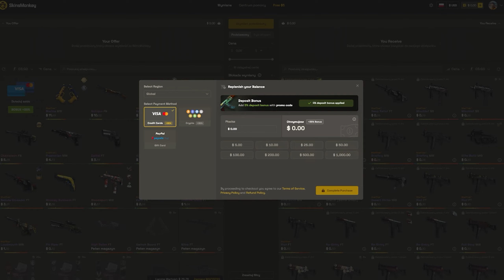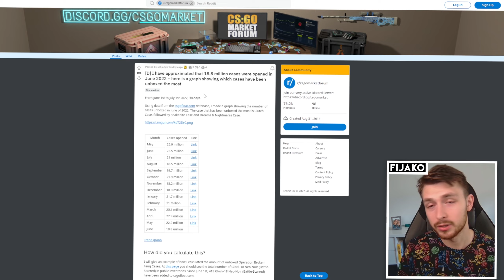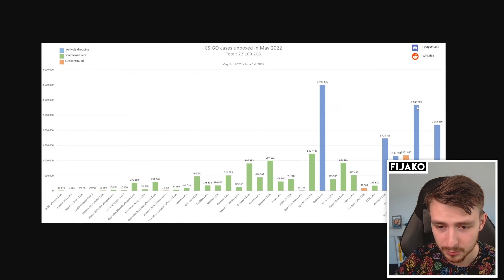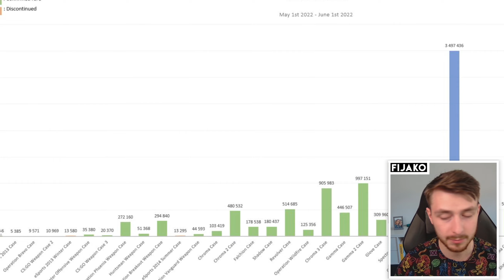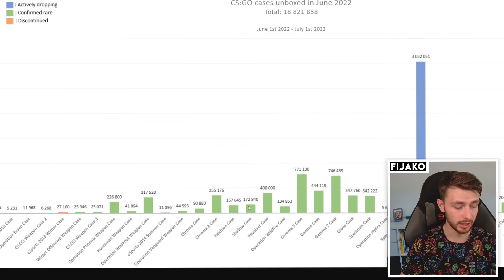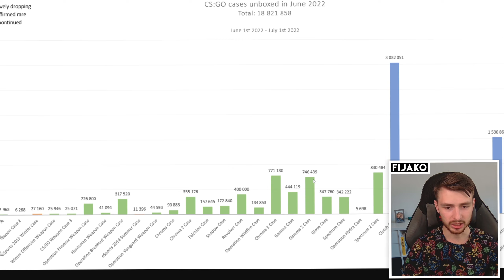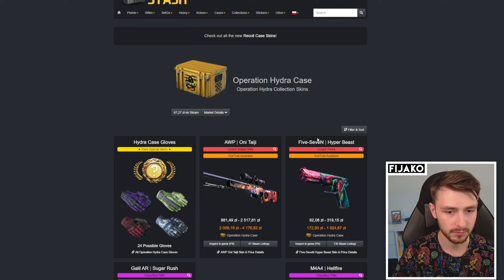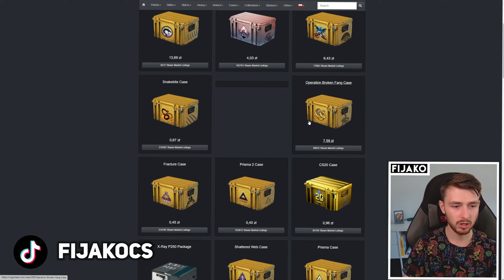W CZERWCU JESZCZE MNIEJ OTWARĆ! - PODSUMOWANIE OTWARTYCH SKRZYNEK W CS:GO!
📝 Źródło -